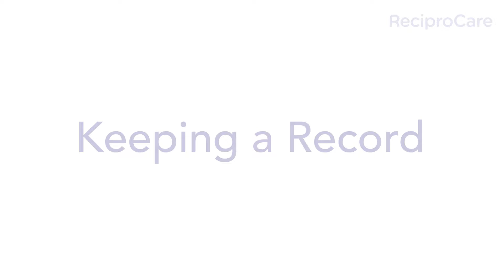Tina's Interview Tips for CaregiverJobsNow.com Members: Be honest & consistent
*ReciproCare is now Caregiver Jobs Now

Remember that employers keep your information FOREVER!  Just make sure that your job applications are honest and consistent.